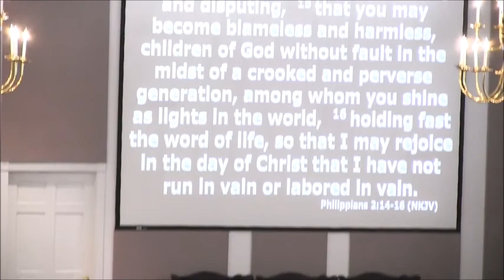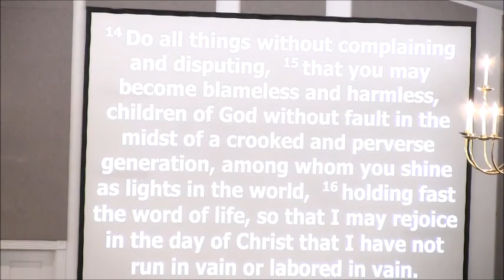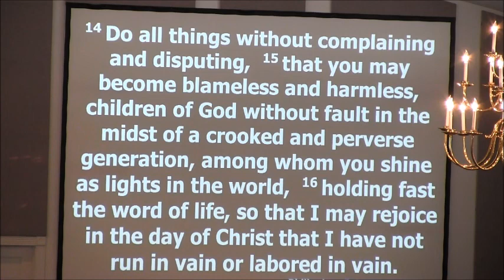Are You For Me or Against Me Wednesday Feb 28th 2018 Brother Herbie Atwell